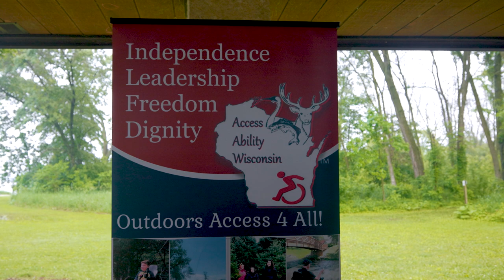10th Anniversary of AAW - Celebrate "Outdoors Access 4 All!"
10th Anniversary of AAW - Celebrate "Outdoors Access 4 All!

This video highlights AAW and it's story of "Outdoors Access 4 All!